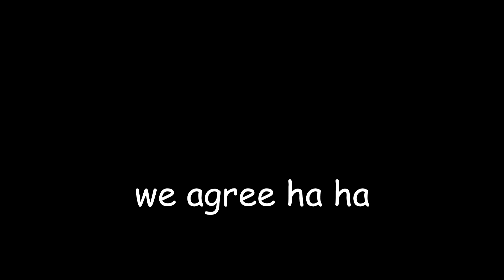Foxhole Is Pure CHAOS l Foxhole & chill Ep 16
Foxhole is getting crazier and crazier, you must watch this video to understand what I mean! New special video tomorrow, don't miss It.

Im live every weekday from noon-9pm PST

Wanna join the MuertoGaming community discord?

Thank you to my buddy Denis for editing my youtube videos you can check him out on twtich @